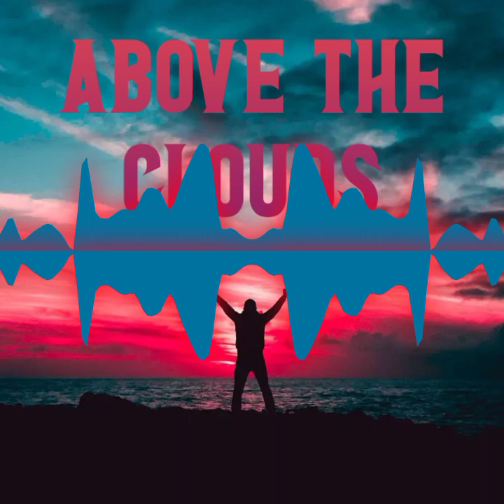Above the clouds (NEURO LAB) (DRUM PAD MACHINE) (OFFICIAL MIX)